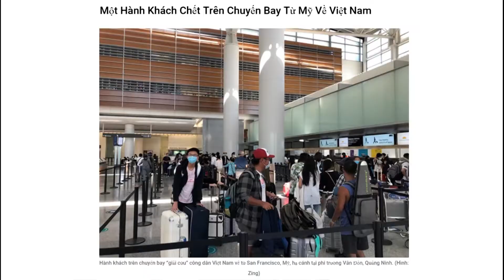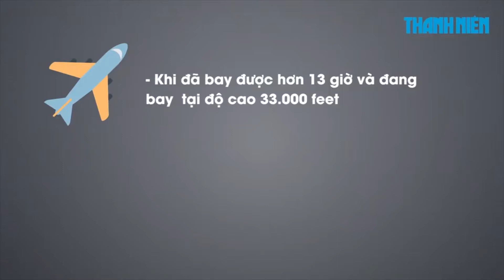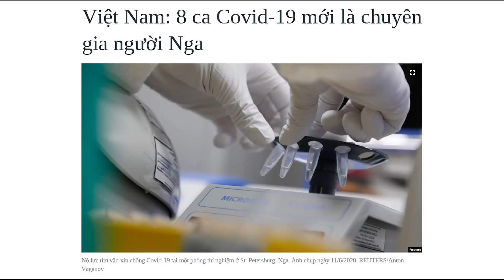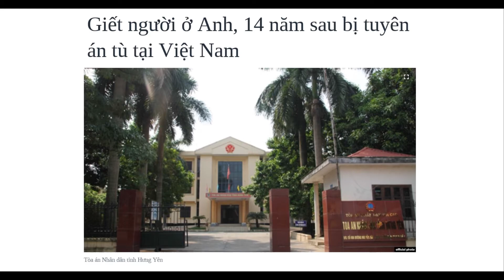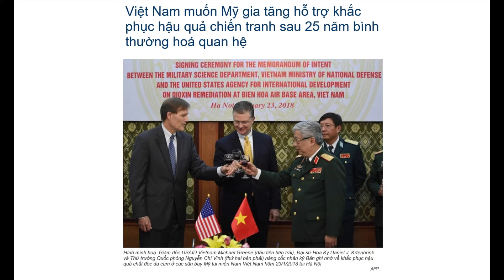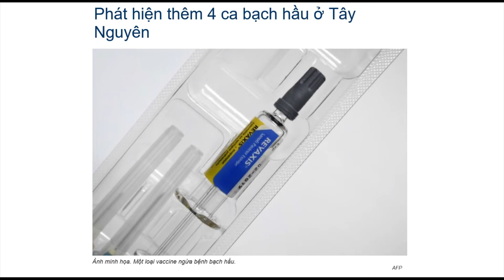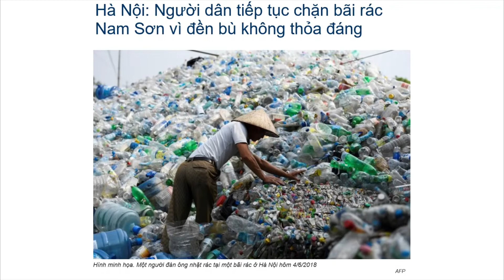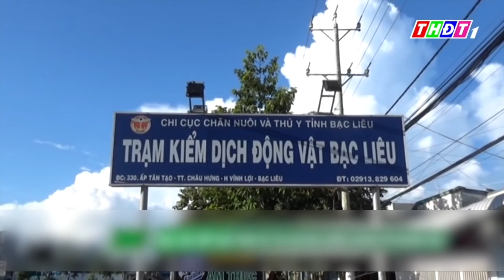VIETV Tin Viet Nam July 16 2020